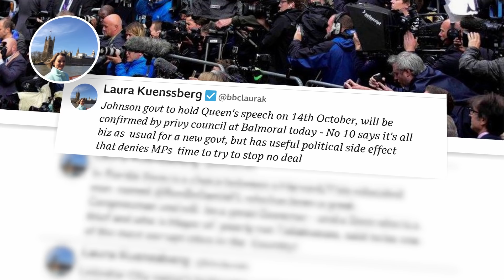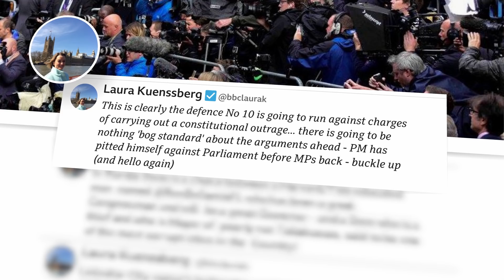Government to ask Queen to suspend Parliament - BBC News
The Queen will be asked by the government to suspend Parliament just days after MPs return to work in September - and only a few weeks before the Brexit deadline.

BBC political editor Laura Kuenssberg says it will make way for Boris Johnson's new administration to hold a Queen's Speech - laying out the government's plans - on 14 October.

But it means MPs are unlikely to have time to pass any laws that could stop the prime minister taking the UK out of the EU without a deal on 31 October.

Tory backbencher and Remain campaigner Dominic Grieve called it "an outrageous act", and warned it could lead to a vote of no confidence in Mr Johnson, adding: "This government will come down."

But a No 10 source defended the move, saying: "It's time a new government and new PM set out a plan for the country after we leave the EU."